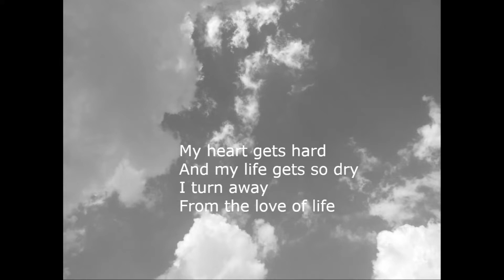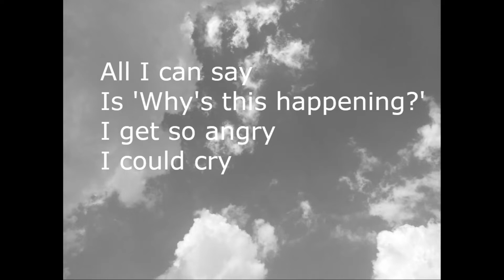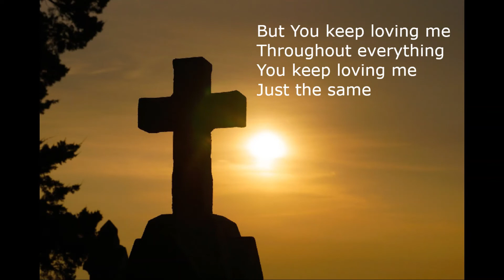Marvin's Birthday Video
Happy Birthday to our Dear Nephew, Marvin. Have a lovely day.